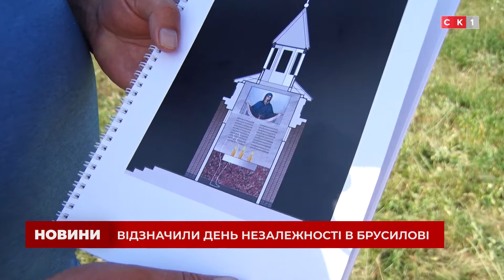Арсеній Пушкаренко привітав із Днем Незалежності жителів Брусилівської громади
День незалежності відзначили і у Брусилівській громаді. Саме вона стала головним порятунком для тисяч людей, адже опинилась найближчою до лінії бойових дій. На святкування приїхав Народний депутат України Арсеній Пушкаренко та нагородив тих, хто доклав найбільших зусиль у приближення перемоги